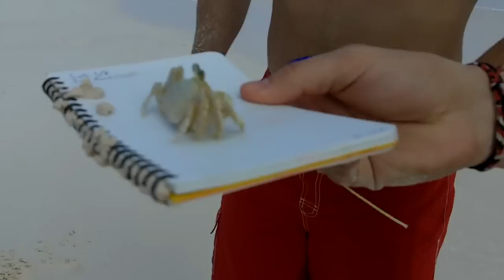Adam eating ghost crab